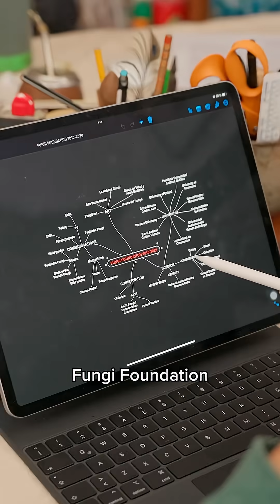Why is this key element of life overlooked?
Without fungi, forests collapse. No healthy soil, no nutrient cycling, no functioning ecosystems 🍄
And yet… fungi are still left out of global conservation policies.

That’s why we’ve joined the global campaign led by @FungiFoundation and Giuliana Furci together
with @planet-wild  — to change that.